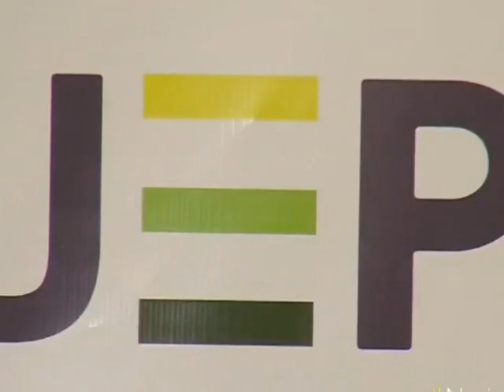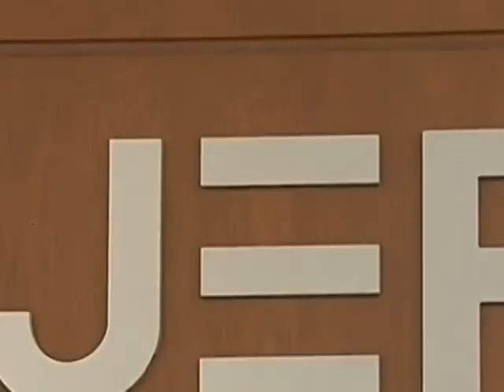Objeciones a la JEP serán apoyadas en el congreso por el Centro Democrático